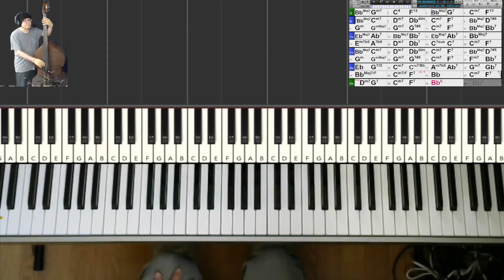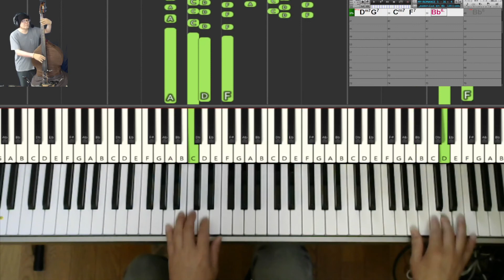【黒本1練習記録】137) MY ROMANCE ～マイ・ロマンス (Jazz Standard Bible)